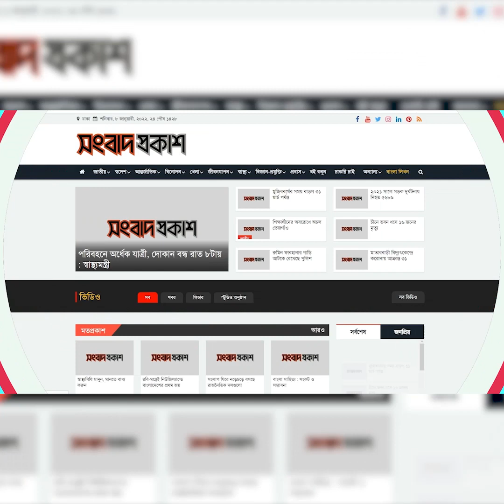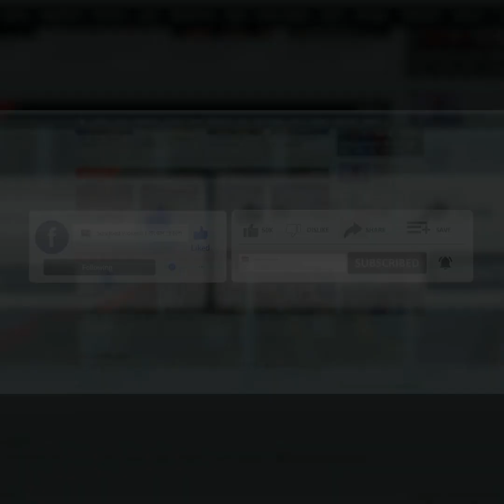পরিচালক বললে আইটেম গানে কাজ করব: শিরিন শিলা | Entertainment News | Binodon Prokash